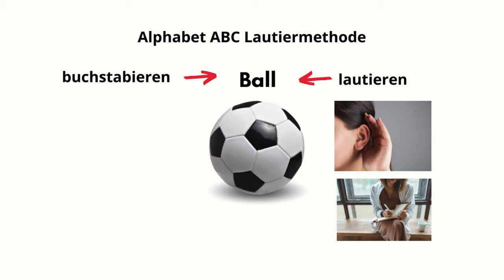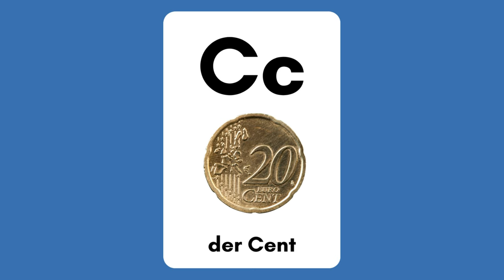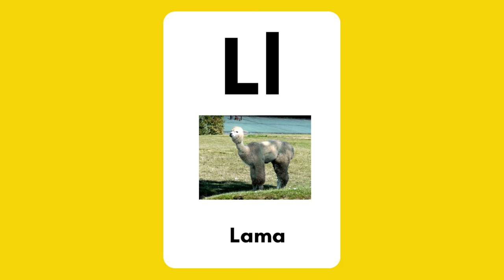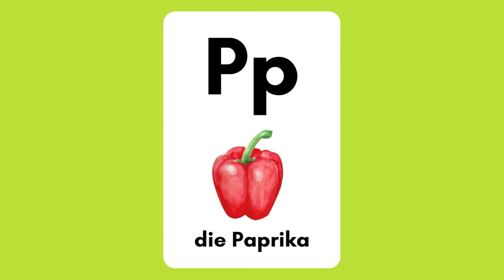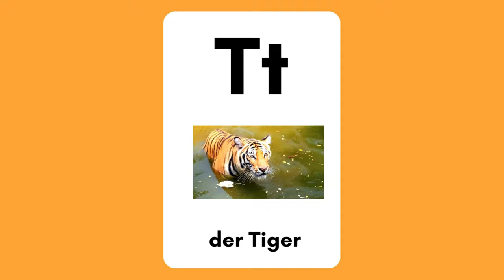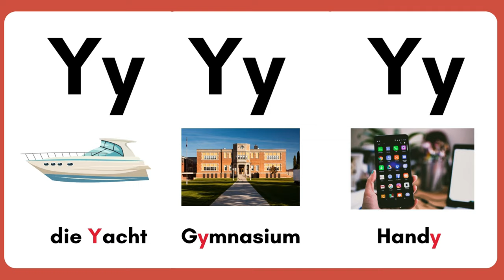ALPHABET - ABC - Lautiermethode A1 I 26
In diesem Video erkläre ich dir den Unterschied zwischen lauteren und buchstabieren, denn lautieren eignet sich perfekt, um die deutsche Sprache zu lernen.

Eine Sprache zu lernen ist schwer. Wir müssen die Buchstaben erkennen, kombinieren und aussprechen lernen.

Das Problem: Beim buchstabieren sprechen A, Be, Ce, De.

Die sind die "Namen" der Buchstaben. Beim lautieren konzentrieren wir uns auf die Aussprache, mit der wir uns auf das Silbenlesen konzentrieren können.